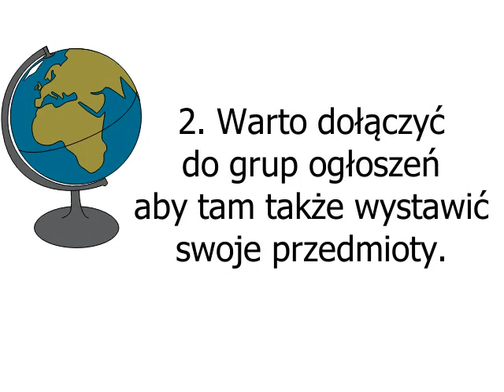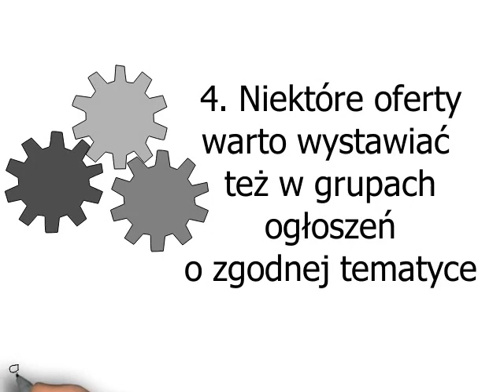Jak sprzedawać na Facebooku?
Jak sprzedawać na Facebook. Wystawianie ofert w poście i dodatkowe sposoby promocji